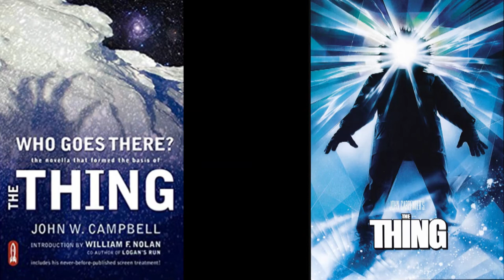The Thing - Book vs. Movie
A review and comparison of the 1938 novella "Who Goes There?" by John W. Campbell and the 1982 movie "The Thing" directed by John Carpenter.